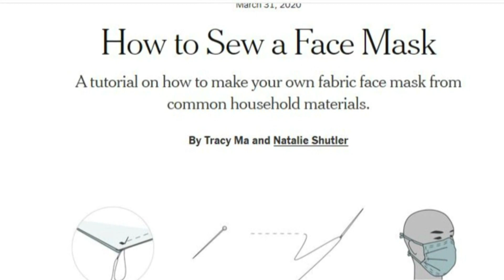Mayor urges community to wear masks in public